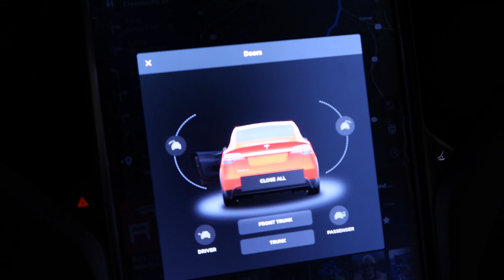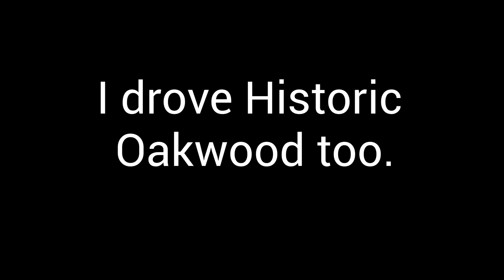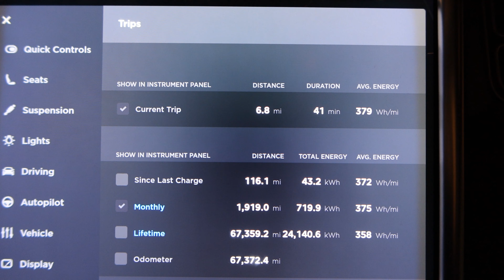Day 908 Tesla Ruby Shines Bright in the Fog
Insta360 Go:

Gerber pocket knife: